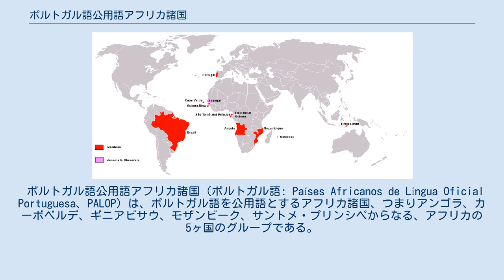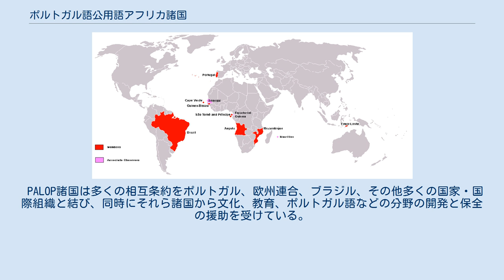ポルトガル語公用語アフリカ諸国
赤がポルトガル語公用語アフリカ諸国。
 赤がポルトガル語諸国共同体(CPLP)加盟国。
 ポルトガル語公用語アフリカ諸国（ポルトガル語: Países Africanos de Língua Oficial Portuguesa、PALOP）は、ポルトガル語を公用語とするアフリカ諸国、つまりアンゴラ、カーボベルデ、ギニアビサウ、モザンビーク、サントメ・プリンシペからなる、アフリカの5ヶ国のグループである。
これら諸国はポルトガル語諸国共同体 (CPLP) にも加盟している。
英語では"Portuguese-Speaking African Countries"（ポルトガル語話者アフリカ諸国）と訳される。
 これら5ヶ国はポルトガル帝国の旧植民地であり、1974年のカーネーション革命の直後に独立した。
これに加えて、旧スペイン植民地でありながらもCPLPに加盟する目的をもってポルトガル語を第三公用語に追加した赤道ギニアもこれに加わる。
 PALOP諸国は多くの相互条約をポルトガル、欧州連合、ブラジル、その他多くの国家・国際組織と結び、同時にそれら諸国から文化、教育、ポルトガル語などの分野の開発と保全の援助を受けている。
 PALOP諸国: